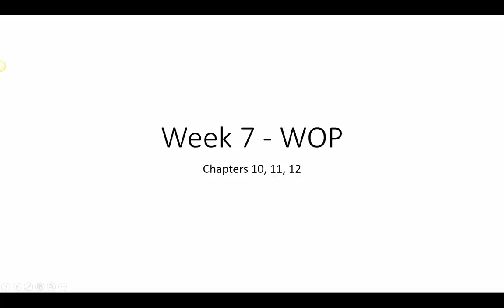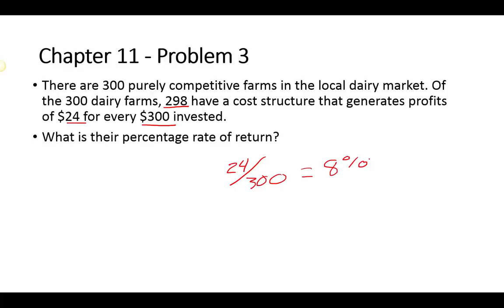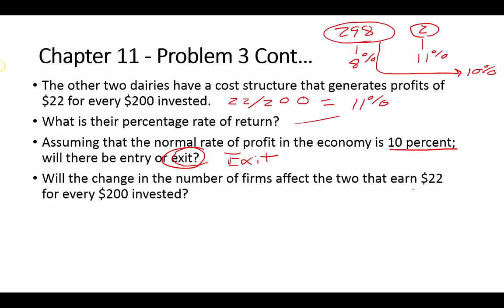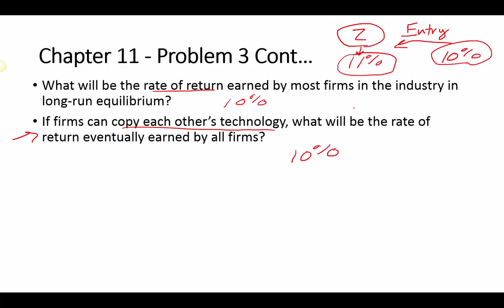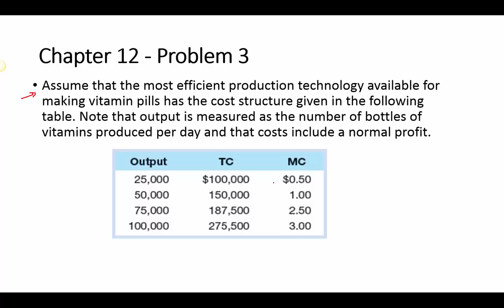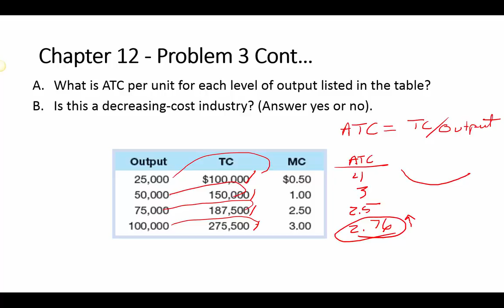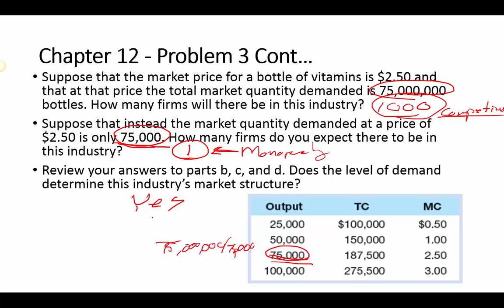Week 7 - WOP_part2